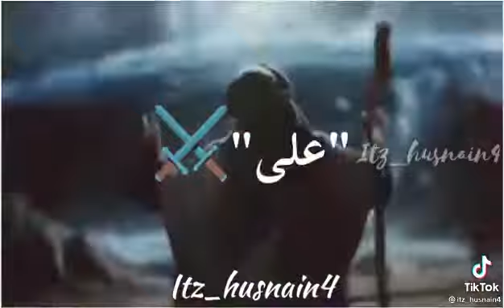janam fidaye haderi what's app status